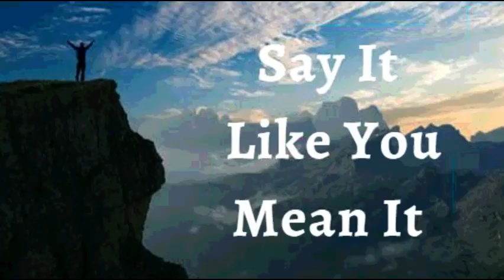4th September 2022 Say It like You Mean It (Audio in Urdu)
4 ستمبر 2022 اسے کہو جیسا کہ تم اس پر یقین رکھتے ہو

میں اعلان کرتا ہوں کہ ہر چیز کو پورا کرنے میں زیادہ دیر نہیں ہوئی، خدا نے میرے دل میں رکھا ہے۔ میں نے موقع کی اپنی کھڑکی کو نہیں چھوڑا ہے۔ میری زندگی میں خدا کا کرم ہے۔ وہ مجھے ابھی تیار کر رہا ہے۔ اس نے اپنا فضل جاری کیا ہے تاکہ اس کے منصوبے اور مقصد کو پورا کرنے میں میری مدد کر سکے۔ یہ میرا وقت ہے۔ یہ میرا لمحہ ہے۔ میں آج اسے وصول کرتا ہوں! یہ میرا اعلان ہے۔

میرا دماغ مسیح کے خیالات سے بھرا ہوا ہے – امن، زندگی، اور خوشحالی کے خیالات۔ مسیح میں، میں اپنا اختیار استعمال کرتا ہوں اور زندگی کے تمام حالات پر حکمرانی کرتا ہوں۔ میں بیماری اور موت سے برتر ہوں کیونکہ میرے اندر خدا کی زندگی ہمیشہ کے لیے ہے آمین

 (Jn14:13)

میں مضبوط ہوں (افسی 6:10)
میں صحت مند ہوں (1 پیٹر 2:24)
میں بابرکت ہوں (افسی 1:3)
میں طاقتور ہوں (40:29 ہے)
میں مسح شدہ ہوں (1Jn2:20)
میں آزاد ہوں (Jn 8:36)
میں خدا کا محبوب ہوں (مرقس 1:11)
میں ایک قیمتی بیج ہوں (لوقا 8:15)
میں خُداوند میں سیپ اور ہریالی سے بھرا ہوا ہوں (زبور 92:14)

! ہیلیلویاہ! آمین

شالوم